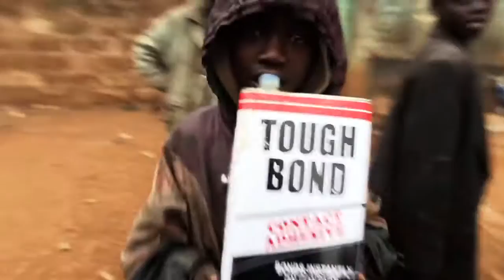AFRYKAMERA 2014: "Blastit" by Shabazz Palaces - z filmu "Tough Bond"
Muzyka z filmu "Tough Bond"
Shabazz Palaces - utwór "Blastit"

TOUGH BOND, zdj. i reż. Anneliese Vanderberg, Austin Peck
USA, Kenia 2013, 86min.

Muzyka: Johan Karlberg, Esau Mwamwaya, Seye
Język: kisuahili, angielski
Wersje językowe pokazów: angielski, polski

Gdy wioski plemienne w Kenii odchodzą w niebyt na rzecz przepastnych miejskich slumsów, więzi społeczne się rozpadają, a wśród wielu poszkodowanych upadkiem rodzin są dzieci ulicy. Reżyserzy przez trzy lata śledzili losy czwórki dzieci -- Akai, Petera, Anto, Sinbada - uzależnionych od wąchania kleju o nazwie „Tough Bond" („silna więź"). Razem tworzą substytut rodziny (nazywając swoją grupę mianem „Survivor") z nieodłącznym atrybutem butelki przymocowanej do ust. Odcięci od bezpieczeństwa zapewnionego przez tradycyjne wioski doskonale wkomponowali się w przemoc miejskiej dżungli. Razem przeciwstawiają się głodowi jak i AIDS, bez wsparcia społeczności lokalnej czy rządu. Nie unikając ciężkich tematów „Tough Bond" to bezlitosny wgląd w mroczną stronę współczesnego Nairobi, gdzie rozwój przynosi także niewspółmierne zniszczenie. Jednocześnie -- skontrastowane z życiem na wsi -- stanowi niezwykle istotne dokumentalne pytanie o kierunek zmian zachodzących na kontynencie.

Festiwale, nagrody m.in.:
2013: Hotdocs, MFF Nowy Orleans, MFF Berlinale Generation, MFF Sundance, MFF Chicago

Biografia reżysera:
Anneliese Vanderberg
Austin Peck